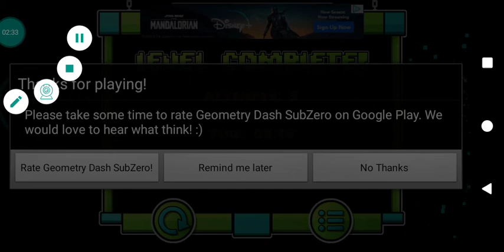press start 100%(geometry dash subzero)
sub rn or else